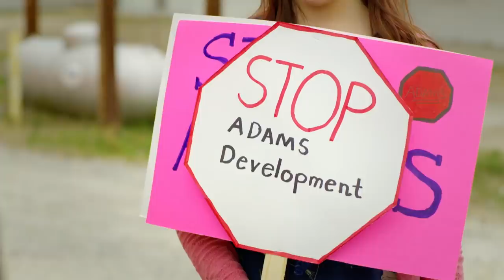LOVE ON THE RISE Trailer (2020) Romantic Movie